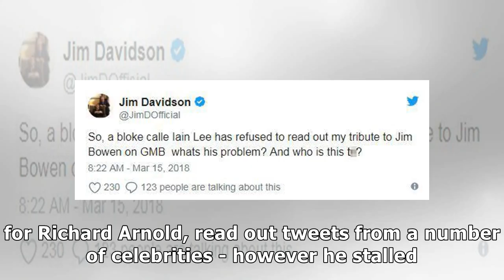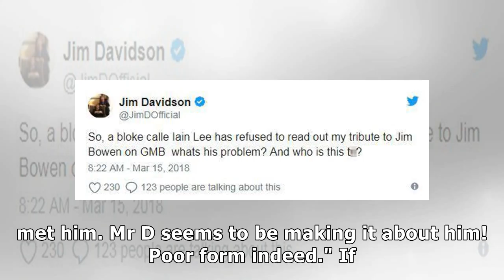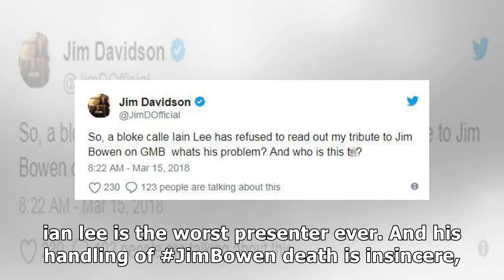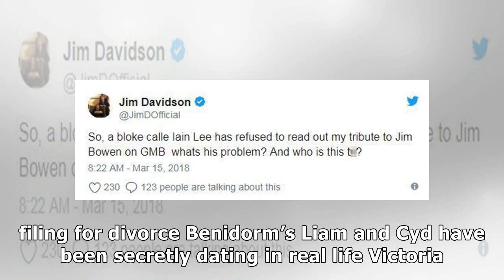Top Event - Iain Lee reveals Jim Davidson has blocked him on Twitter over Good Morning Britain co...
Top Event - Iain Lee reveals Jim Davidson has blocked him on Twitter over Good Morning Britain comments
IAIN Lee sparked a furious row with Jim Davidson by refusing to read out the comedian's tribute to Jim Bowen on Good Morning Britain. The presenter, who was filling in for Richard Arnold, read out tweets from a number of celebrities - however he stalled at a post shared by the London comedian. Iain Lee was called "disrespectful" for his segment on Jim Bowen's deathHe said: "Paddy McGuinness tweeted, and Jim Davidson tweeted - but I’m not interested in him.” Susanna Reid, 47, asked: “Why not? He’s one of those comedy legends?” Iain replied: "Let’s not. Let’s have this debate elsewhere.” It lead to Davidson tweeting: "So, a bloke called Iain Lee has refused to read out my tribute to Jim Bowen on GMB whats his problem? And who is this t*t?" Iain Lee - talkRADIO (@iainlee) March 15, 2018 Jim Davidson has blocked Iain Lee on Twitter over comments he made on today's Good Morning Britain Iain hit back: "Are you that awful bloke who does the Chalkie voice and was a ...